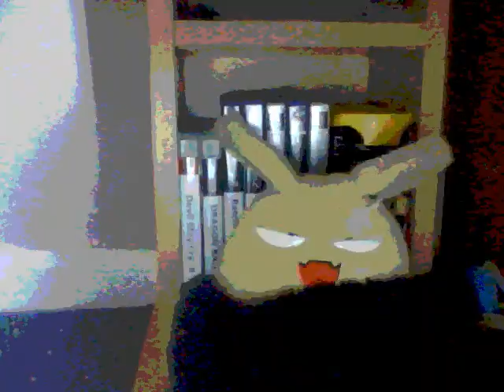bionicle blogs episode 8 1/2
the official 1st part of the Malachite arc, the evil villain Malachite with his henchmen Trickster, Toxor, Alastar and Verahk captured Gorok, Ellykid and Diesel and tortured them by forcing them to listen to bad music played by Jeffory the singing dalek, the torture was cut short by the arrival of Diabolica and Bloodtide, now an epic battle is about to begin.